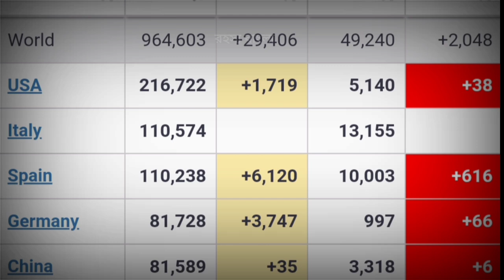চীনের বিরুদ্ধে আমেরিকার নতুন ষড়যন্ত্র//Pollution free Earth during lockdown.